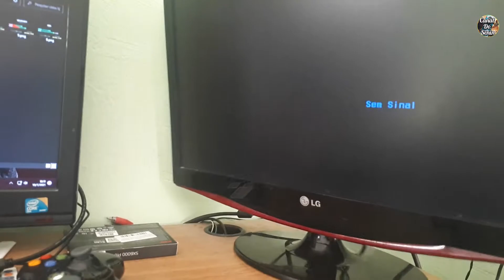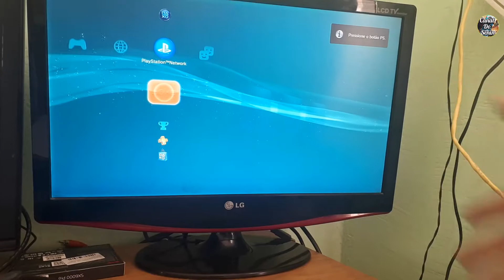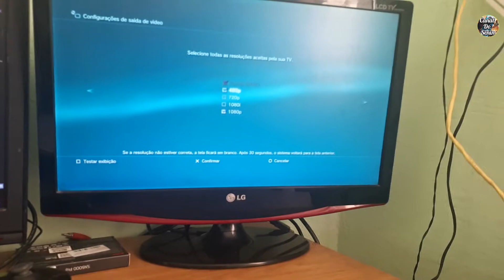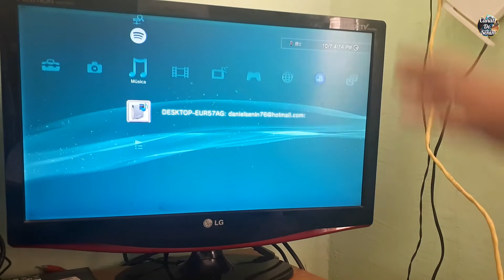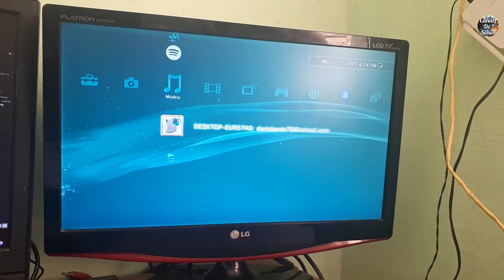PROBLEMA na saída HDMI do PS3 ? Não sai Imagem ? Não fique sem jogar em Full HD 1080P | Solução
Solução paliativa para Consoles Playstation 3 com defeito na Saida HDMI

Link aonde comprei

Música Intro
Música Fundo
Música Final
Amadeus - Legendary